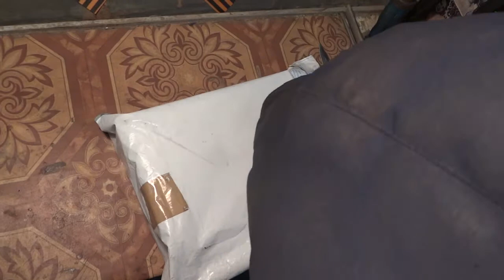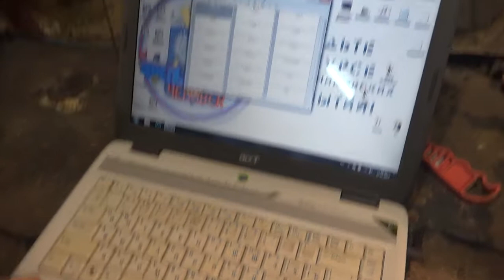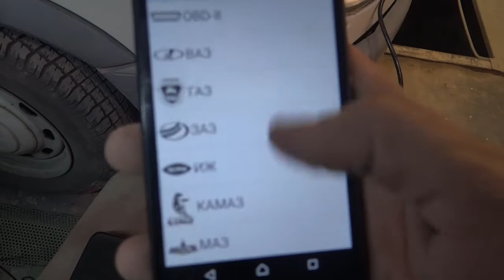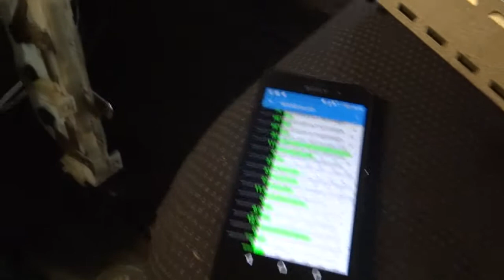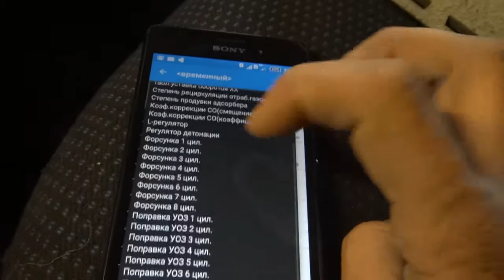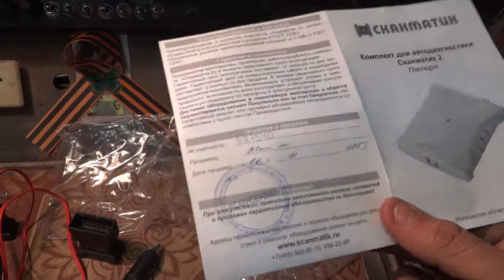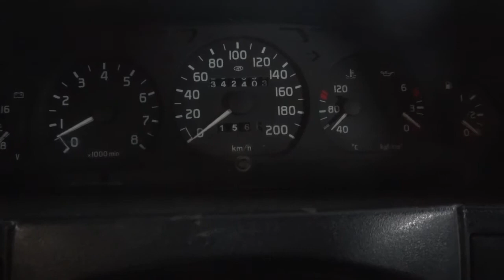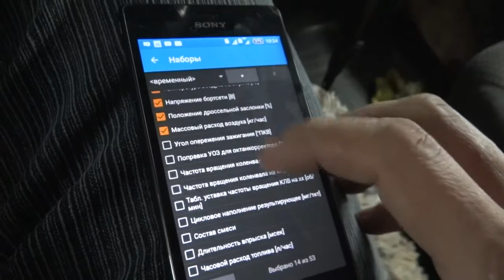Обзор СКАНМАТИК 2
Сканматик 2 - универсальный мультимарочный сканер, предназначенный для диагностики современных систем управления автомобилей. Представляет из себя: диагностический адаптер SM-2 с кабелями и переходниками, обеспечивающими обмен информацией между электронными системами автомобиля и персональным компьютером или карманным персональным компьютером. Он подходит для диагностики автомобилей американского, европейского, японского и российского производства

Установите приложение канала для более быстрого и легкого просмотра видео!

Androidн